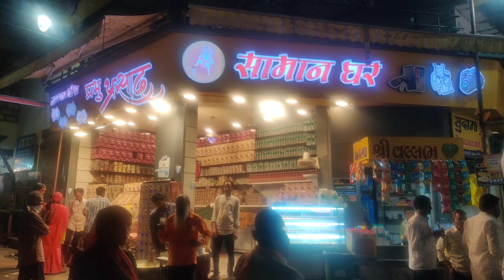Dwarkadhish darshan 🙏🙏 & Jyotirlinga Nageshwar darshan with our family 🙏🙏